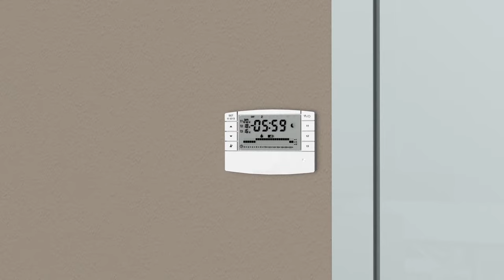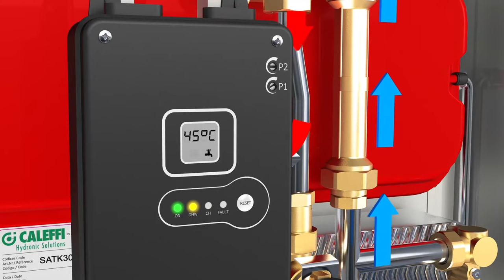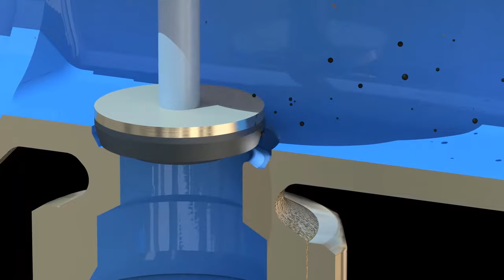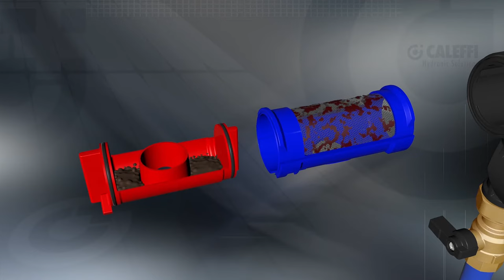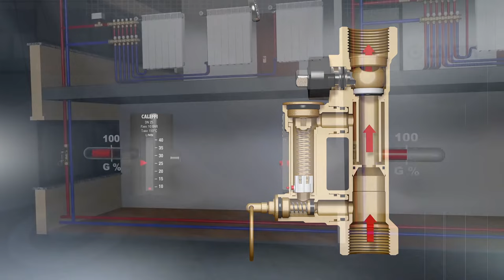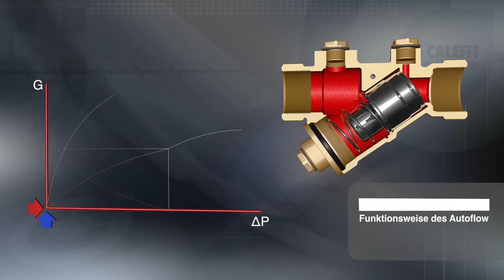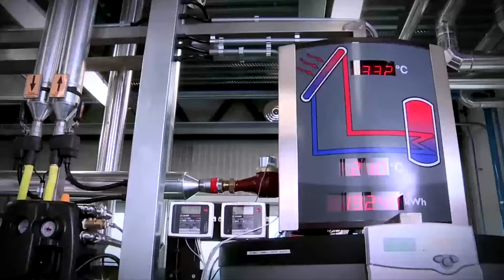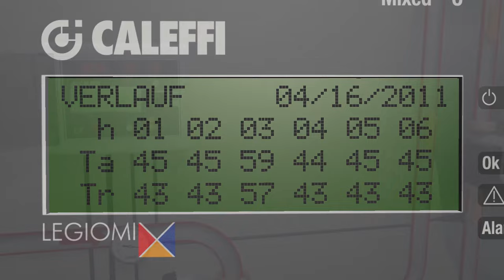2-Wege Wärmeübergabestationen - serie SATK®